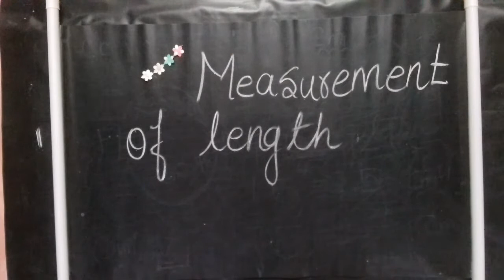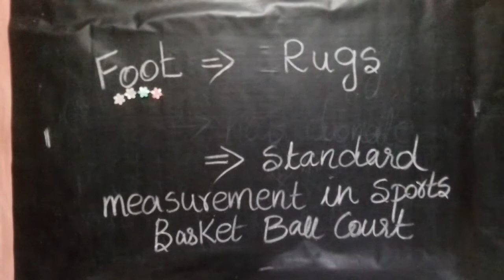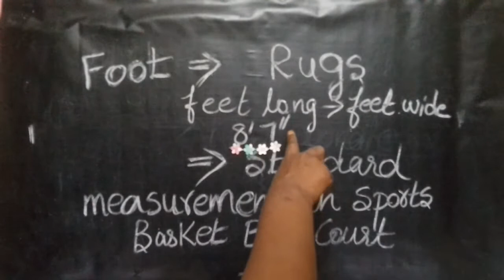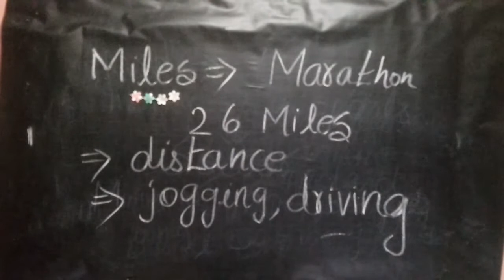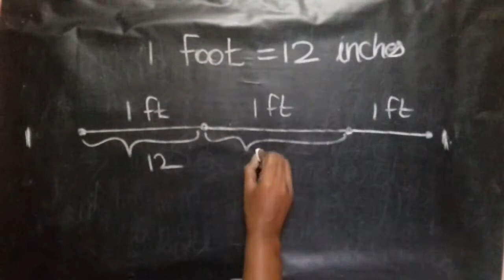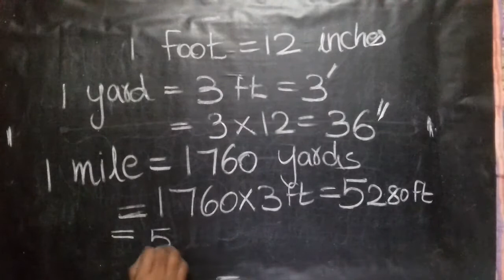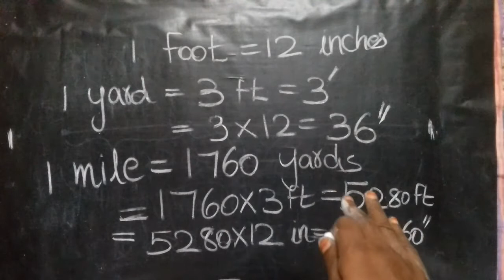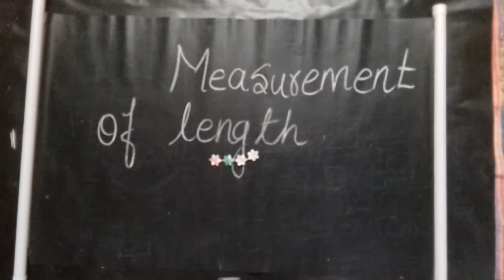inches feet yards miles🔴Measurement-Units Conversion↔Units Equivalent✔how many??explained in tamil🔴1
inches feet yards miles